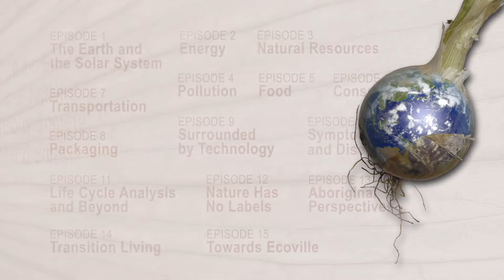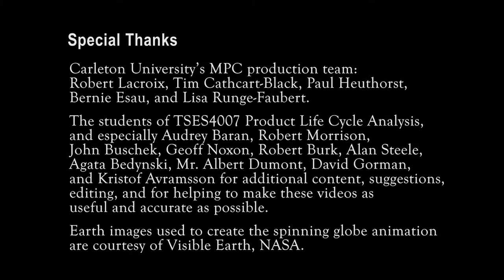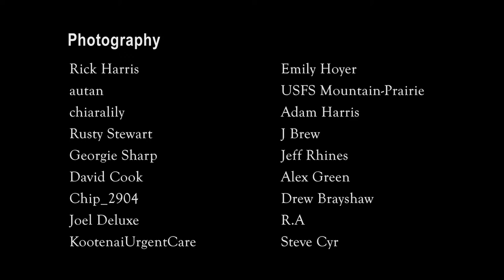THE LAYERS OF THE ONION: Aboriginal Perspectives - EP 13